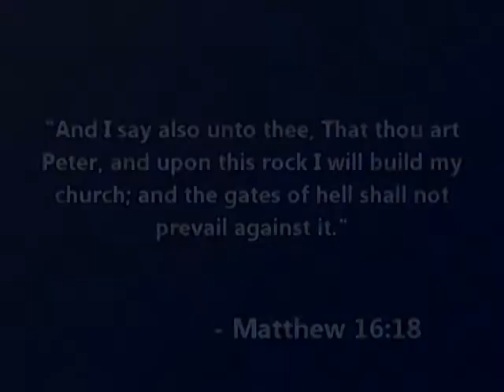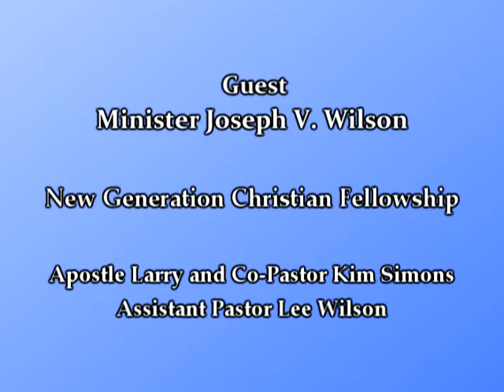On the Rock - Episode #73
Rev. Dr. Evelyn Underwood and Bishop King James Underwood welcome Minister Joseph V. Williams to the program.